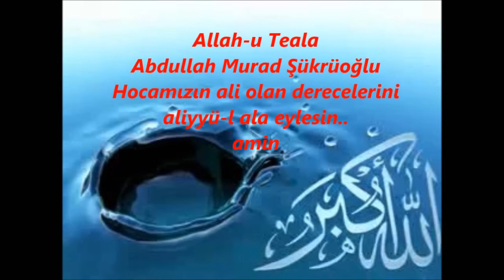Gönüller Sultanı Abdullah Murad Şükrüoğlu Hocamız